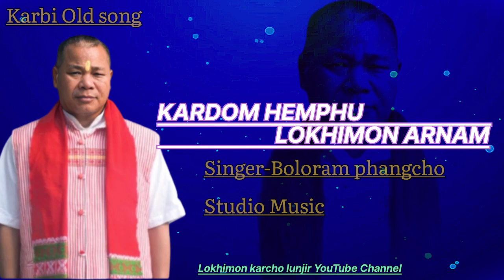Kardom hemphu lokhimon arnam/Karbi Old song